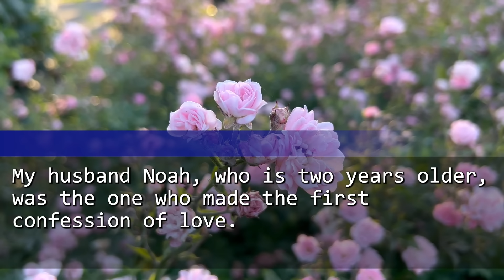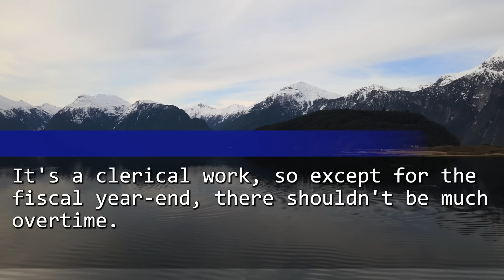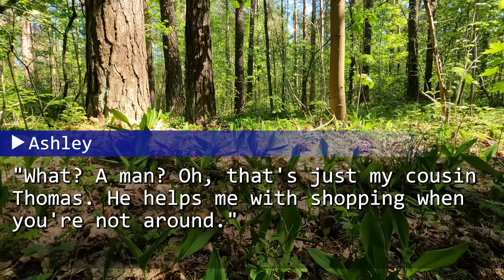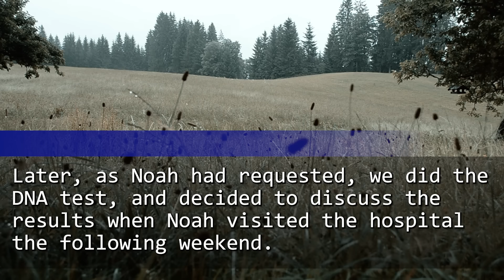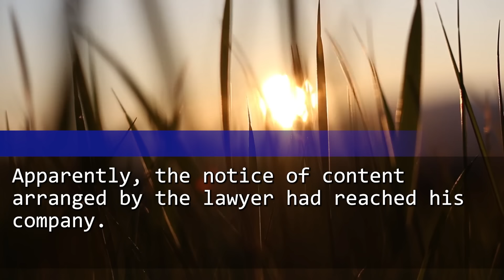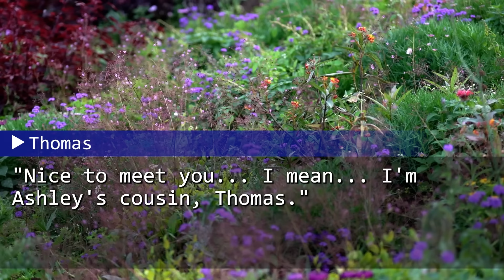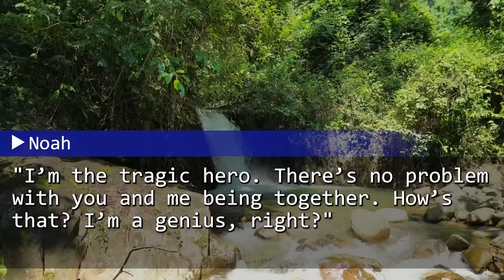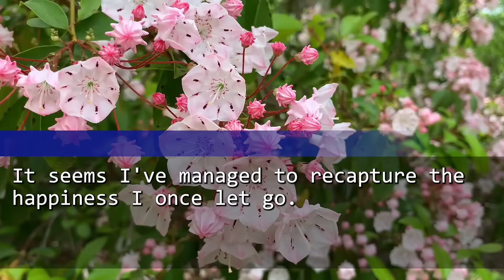My husband's first words upon seeing the baby from my belly were"Do a DNA test."He smirked somewhat.